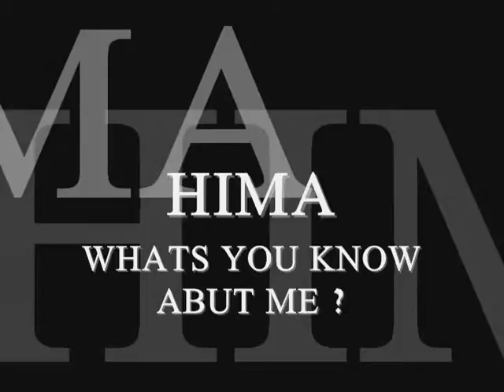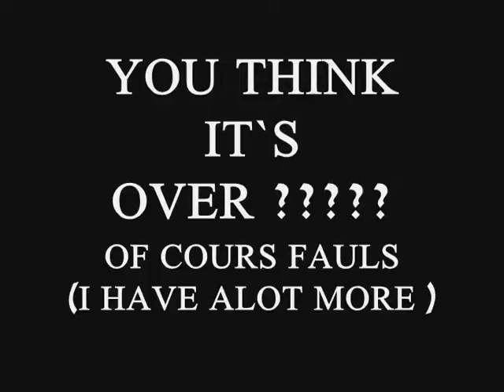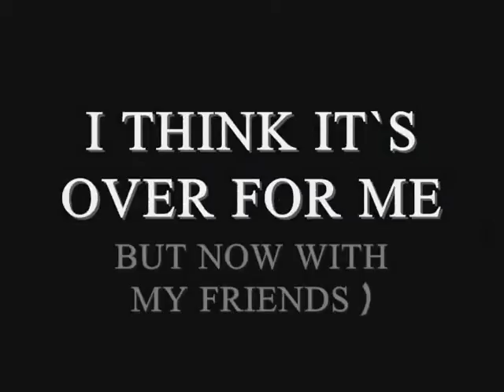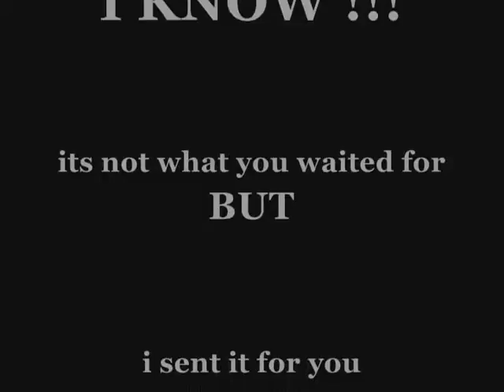hima Ukrain - Jordan .wmv